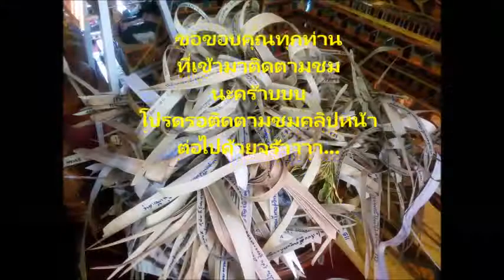ขอทุกท่านเชิญชมภาพรวมกิจกรรมประเพณี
ขอทุกท่านเชิญชม